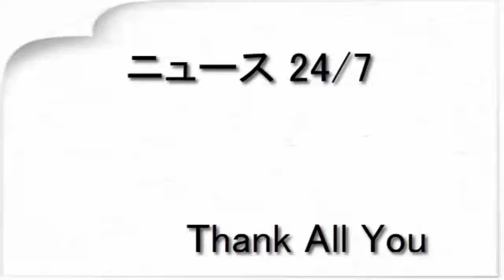ＡＢＣ「家庭の医学」たけし側と協議は完了 独立の影響なく継続（デイリースポーツ）